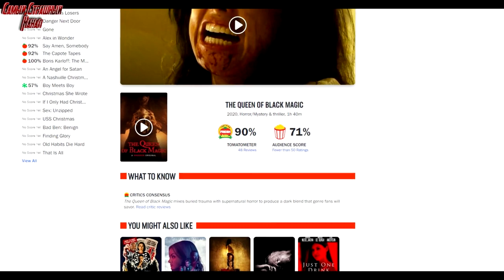ОБЗОР ФИЛЬМА КОРОЛЕВА ЧЕРНОЙ МАГИИ